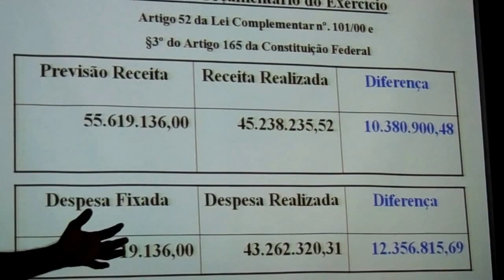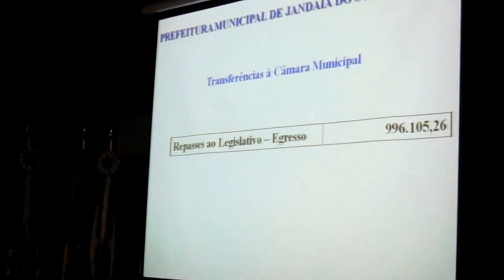MAH05630-Prestações de Contas da Prefeitura e Câmara M.Jandaia do Sul-2015, p.1/2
Data: 09/03/2016
Local: Câmara Municipal de Jandaia do Sul - PR
Apresentações à plateia:
- Amad  Aiache - Contador da Prefeitura; e,
-Wesley Martins de Lima - Pres. da Câmara Municipal
Obs.: Estiveram presentes o atual Pref. Ditão Pupio e o Vice Cir Albireri e outras cerca de 20 pessoas haja vista o tempo chuvoso dessa noite! Mas foi uma boa amostragem da sociedade local!
Maiores detalhes, favor acessarem (ir no menu abaixo e clicar no link PORTAL DA TRANSPARÊNCIA RPPS)
e (ir no menu principal e clicar no link Prestação de Contas). a) Ponga - SPJ - Mídia Amadora